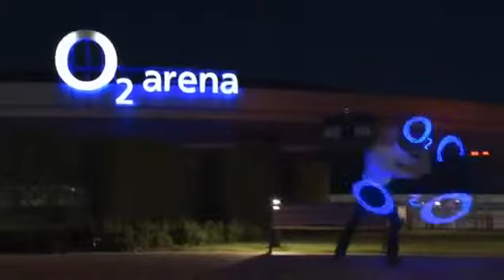Fire & light show overall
Fire & light show